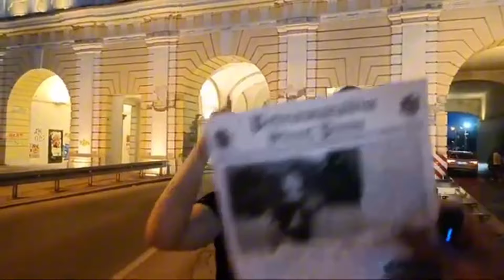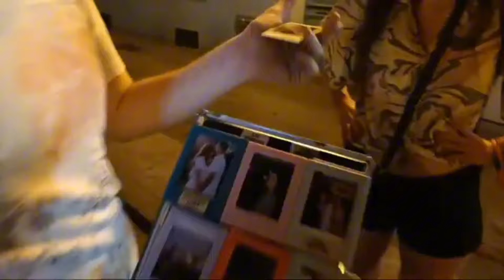Interviewing people from Exit Festival in Novi Sad - Serbia